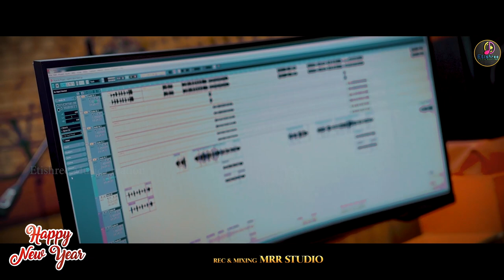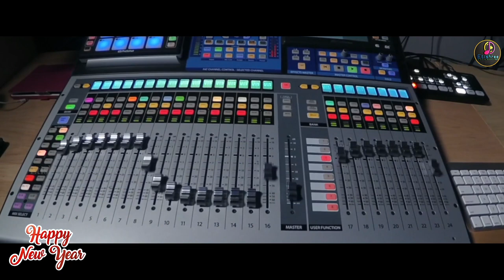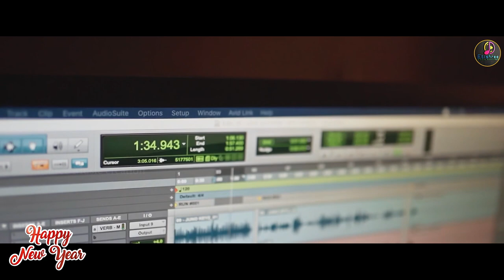Happy New Year | Etishree Music Creation | Debesh Pati ,Etishree, Reyansh Bardhan | Ayush Pattnaik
Song: Happy New Year

Singer: Debesh Pati ,Etishree, Reyansh Bardhan

Lyrics: Radhanath Ojha & Santosh Mahapatro

Programing:Kumar Akash & Kotta Sunil

Rec&Mix: MRR Studio CTC

Recordist-Kumar Likun

Dop & Poster: Chiku

Producer-Ayush pattnayak

Banner:Etishree Music Creation

II All Rights Of This Content Belongs To "ETISHREE MUSIC CREATION PRESENTS, Any Misuse, Reuse, Re Upload & Unauthorized Use Of This Content May Subject To Copyright Claim And Legal Action Against Third Party II

2022. All copyrights reserved with ETISHREE MUSIC CREATION PRESENTS Offical YouTube Channel